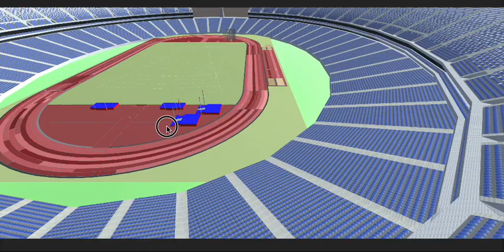Track Mayhem | Chest Opening and Character Unlocks